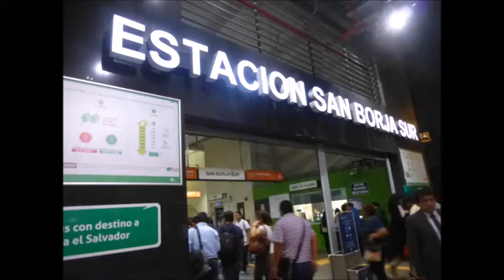En la Estacion San Borja Sur del Metro de Lima y Callao --Linea 1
Una noche esperando al metro , rumbo a Lima Sur .